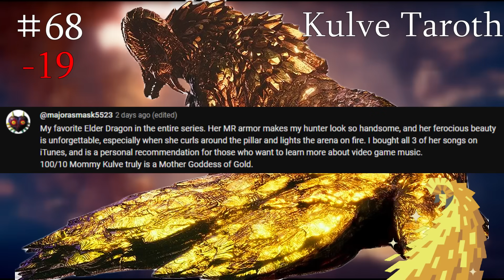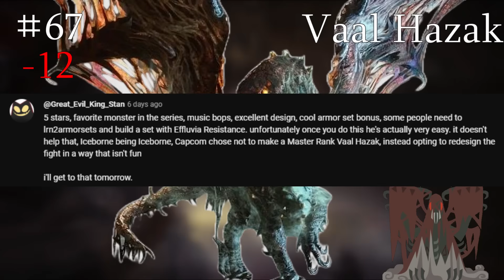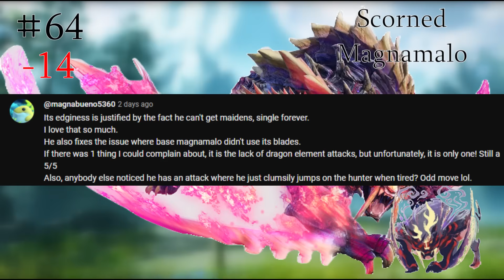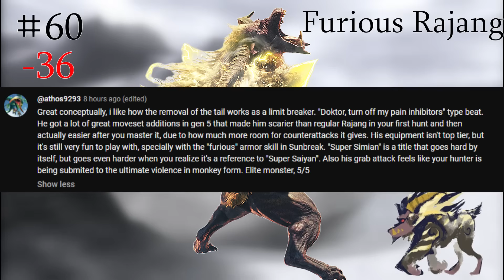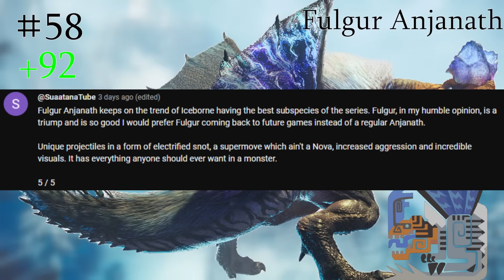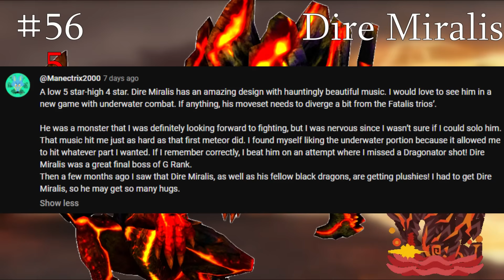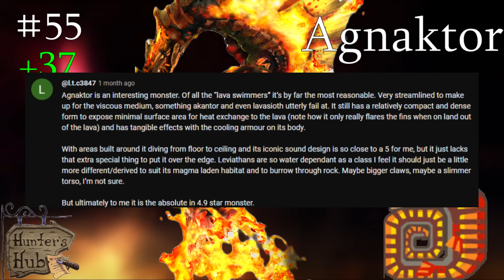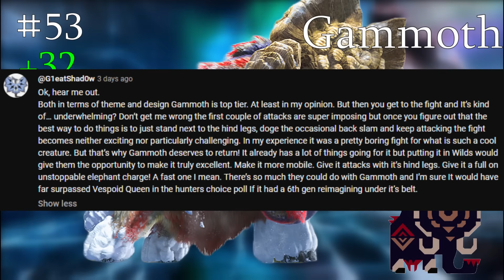The Monsters of Monster Hunter Re-Ranked! (by you!) | Part 11: 68-53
Par 11 of the monster re-rank!

Some of the monster icons (when replacements were needed) Were used from the fanon wiki.  Check em out!